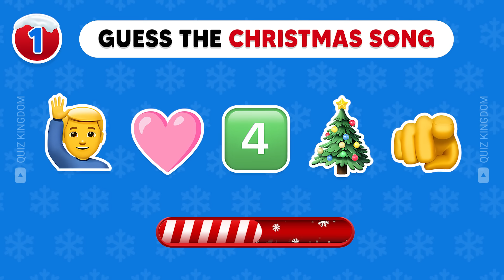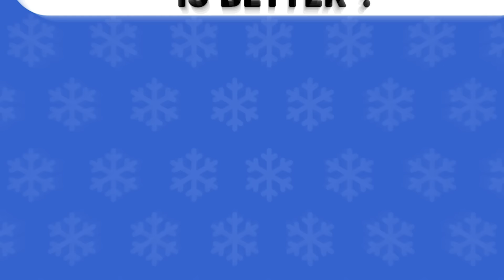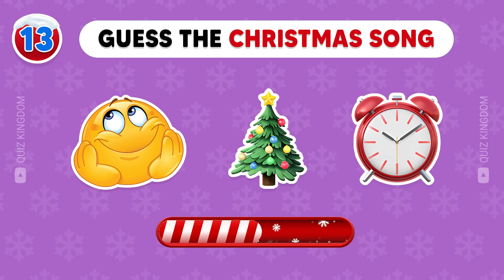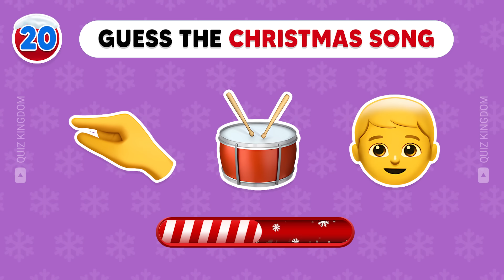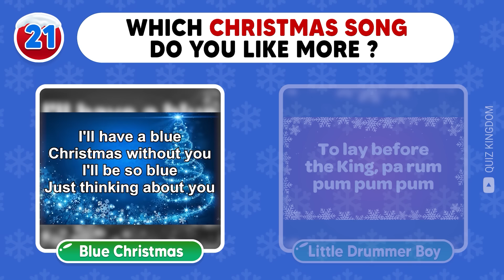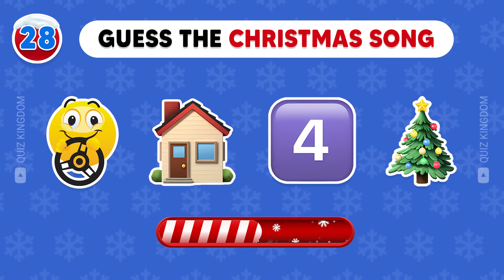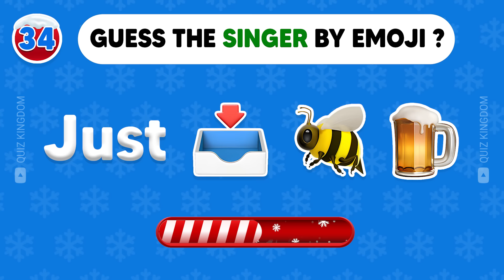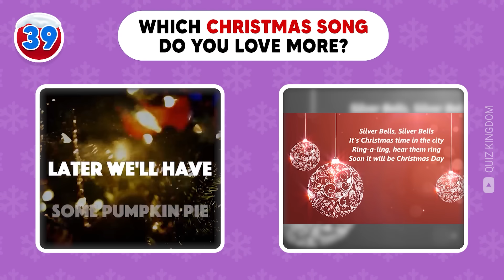🎶 Guess The CHRISTMAS Song By Emoji 🎄 Christmas Emoji Quiz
Can you guess the Christmas song by emoji? Test your knowledge in this fun Christmas Emoji Quiz! We will show you 40 different questions and you have to guess the christmas song by emoji. Let's see if you can guess the christmas song by emoji in this Christmas Emoji Quiz.